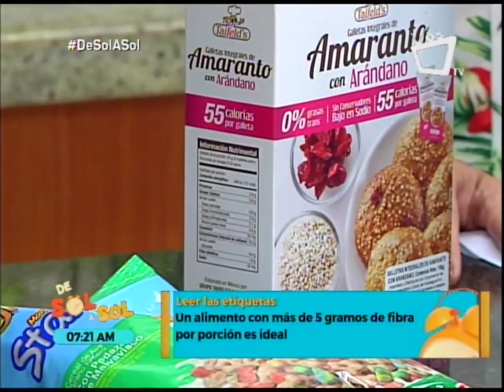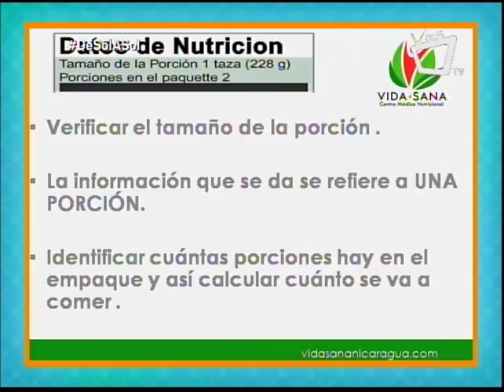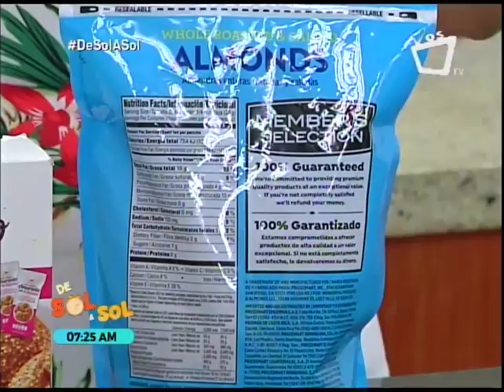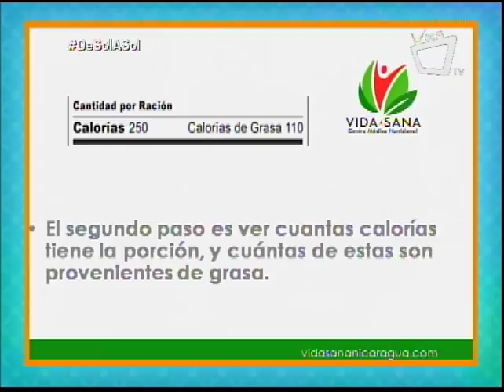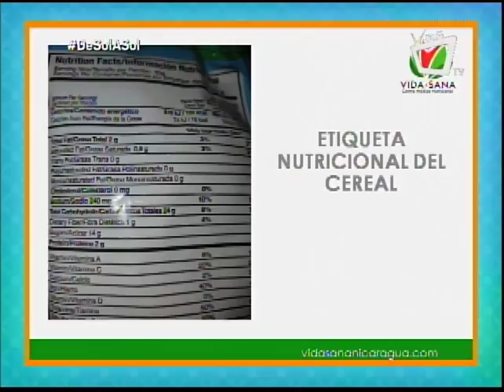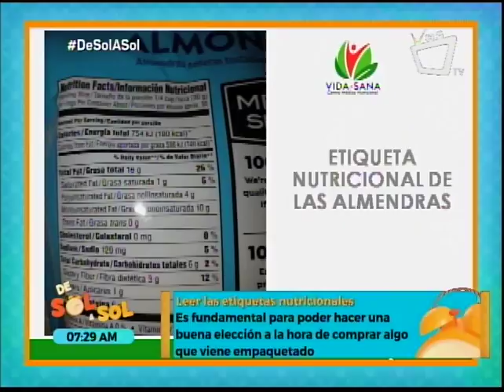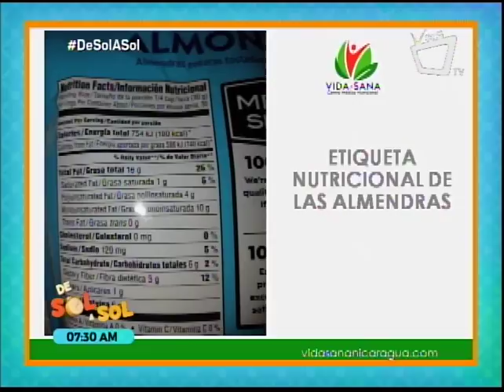Saber vivir: la importancia de leer las etiquetas nutricionales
En esta nueva edición de tu segmento Vida Sana con la doctora Paula Andrea Arce, en tu revista De Sol a Sol, conocerás la importancia de leer las etiquetas nutricionales para poder hacer una buena elección a la hora de comprar productos empaquetados.